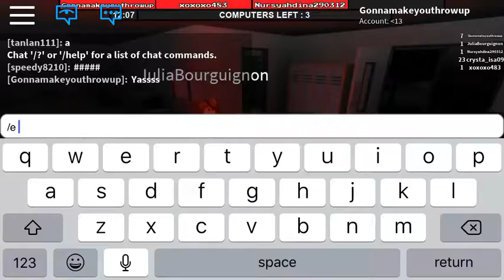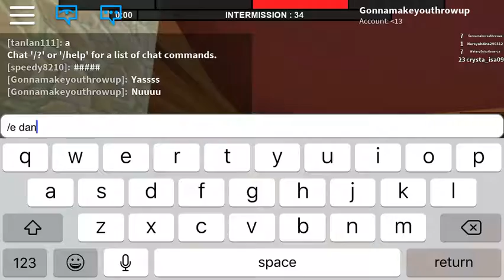ROBLOX Flee the facility ep 1 ( RIP Brick Bronze)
ROBLOX Pokémon brick bronze has been deleted, so flee the facility will be the replacement